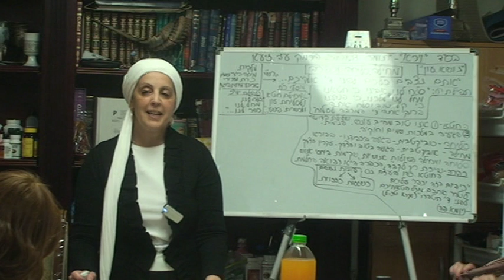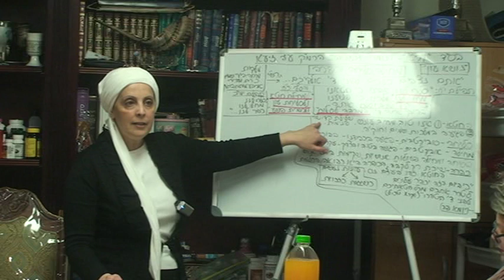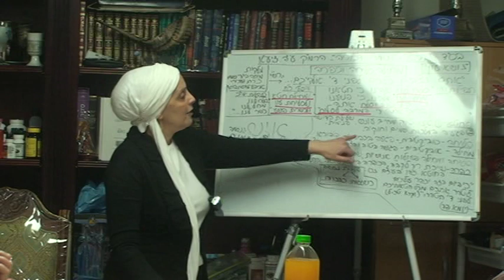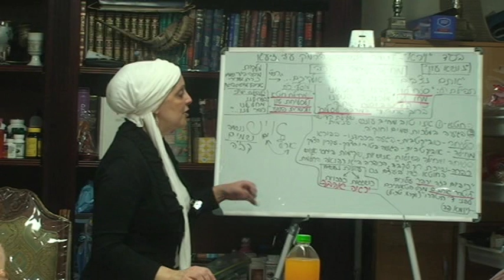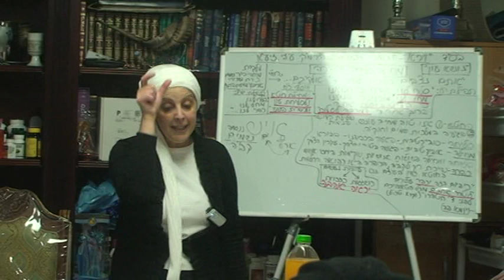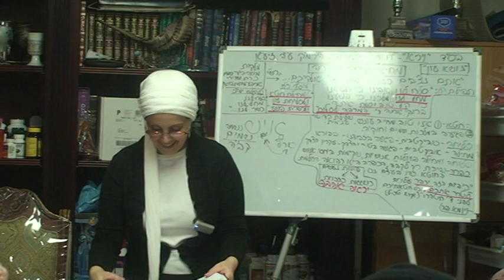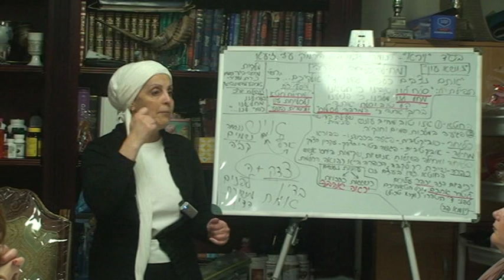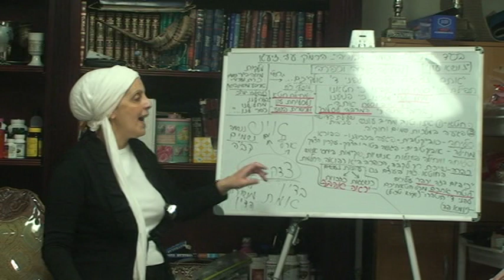Rabbanit Iris Parshat Vayeira Heb10 27 2015